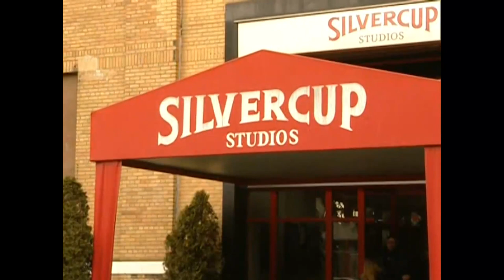David Chase CONFIRMS They Flimed 2 "Tony Gets Shot" Scenes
Sopranos creator David Chase, confirms the fact that they filmed alternate scenes throughout the series refered to as "dummy scenes" Only to throw off any potential workers that were leaking info to the press.

You will hear from him explaining specifically they shot an alternate scene of tony getting shot, this time by Phil Leotardo insead of his Uncle Junior. Referring to Season 6A (Part 1) Episode 1 "Member's Only"

This video contains footage from The Sopranos (HBO). As well as video from the "Talking Sopranos Podcast" All the videos, songs, images, and graphics used in the video belong to their respective owners and I or this channel does not claim any right over them.Copyright Disclaimer: Under Section 107 of the Copyright Act 1976, allowance is made for "fair use" for purposes such as criticism, comment, news reporting, teaching, scholarship and research.